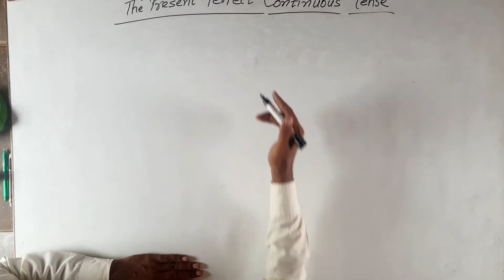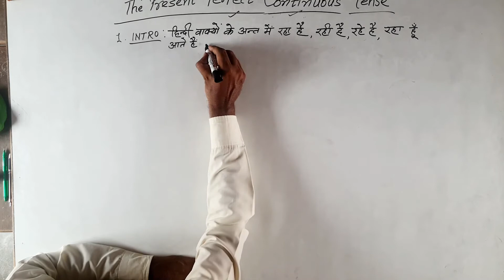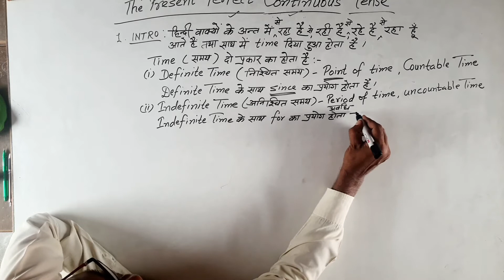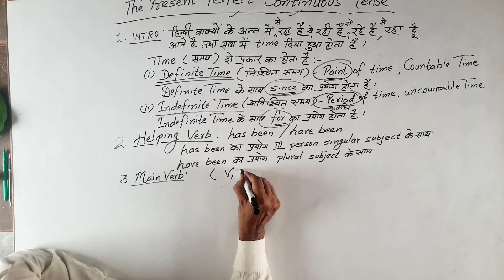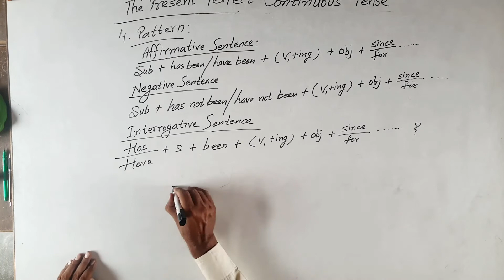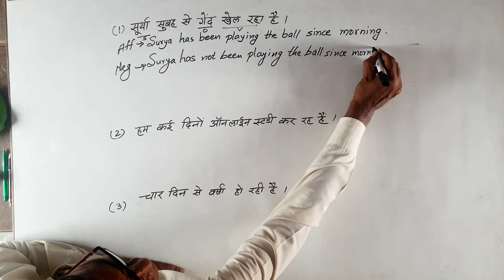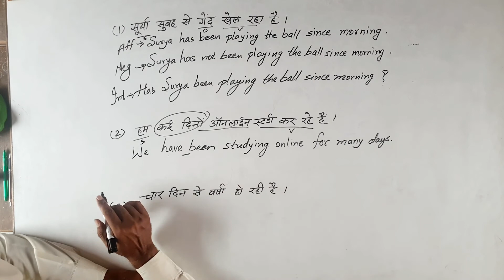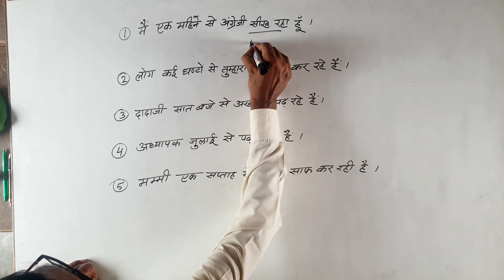Class 9 & 10 | English | Tense - 5